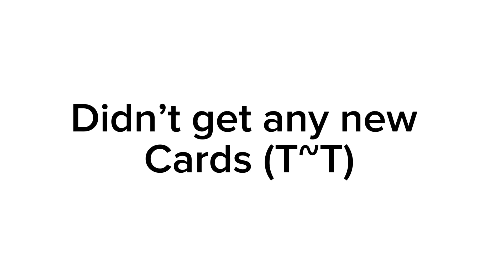Colorfeast Pulls for 2nd Anniversary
Yes I’m aware the video crash ok also I pulled in the morning and post this at night ok